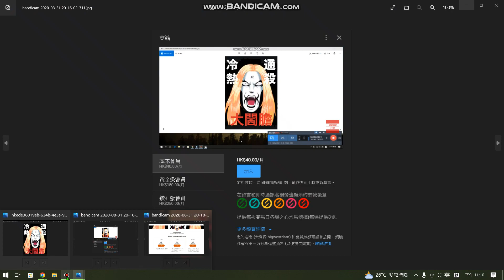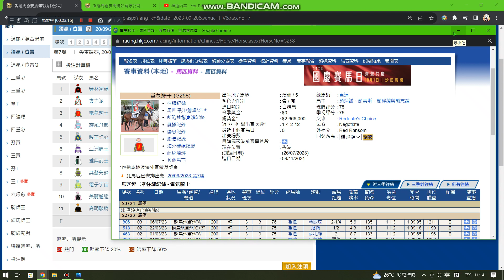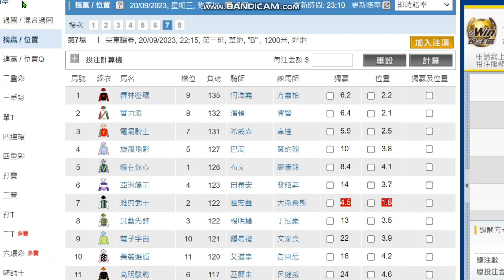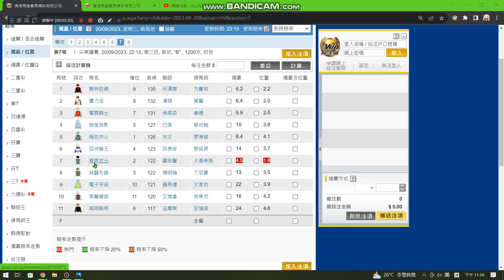20/09/2023 香港賽馬 (Happy Valley Horse Racing) 跑馬地B欄夜賽心水推介, 希威森三期都未開糊, 韋達射住應該唔會太差勁